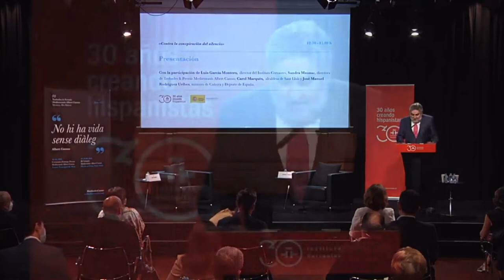El ministro de Cultura y Deporte inaugura la Jornada Camusiana 'Contra la conspiración del silencio'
Discurso del ministro de Cultura y Deporte, José Manuel Rodríguez Uribes, en la 'Trobades & Premis Mediterranis Albert Camus', en el Instituto Cervantes.